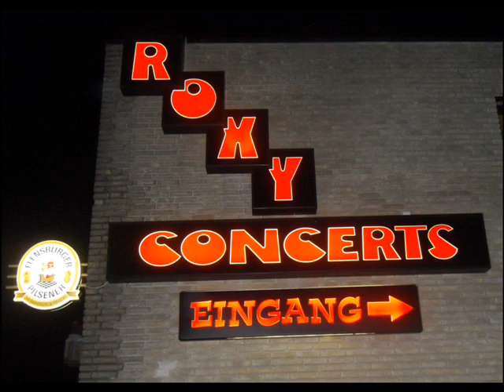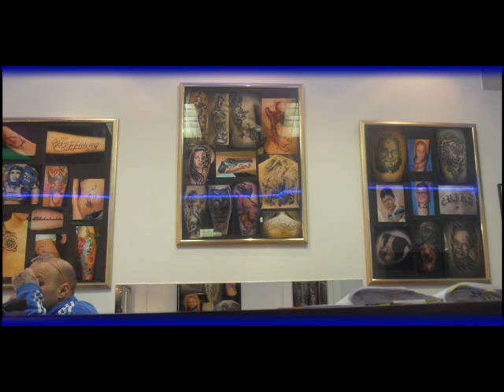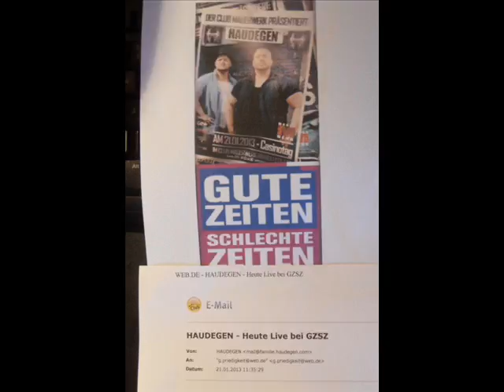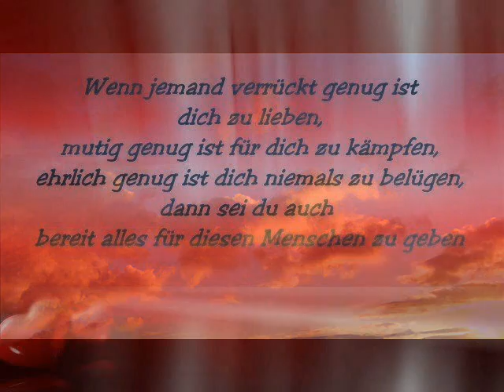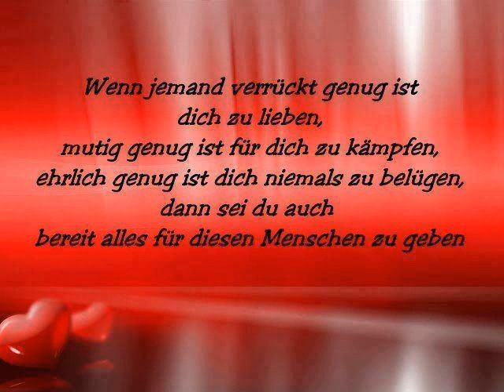Erinnerung - Haudegen Familie - Norbi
Es war ein Geschenk von Norbi .. und nun mein Abschied.